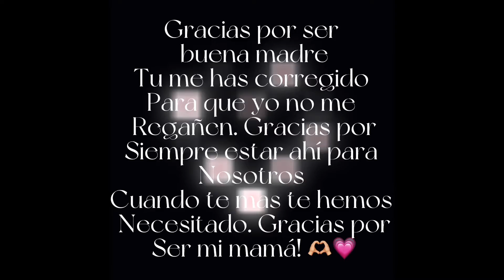Haciendo tortillas de harina guardando la despensa ?